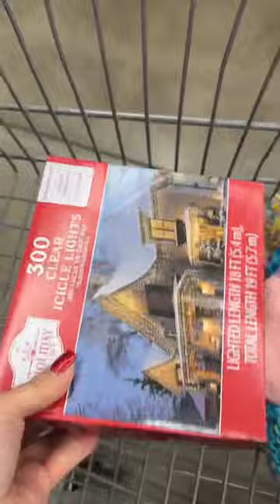Christmas decor shopping ❄️⛄️🎄🎅